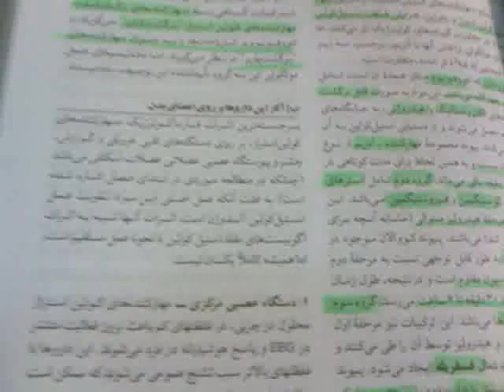داروهای محرک گیرنده کولینرژیک4